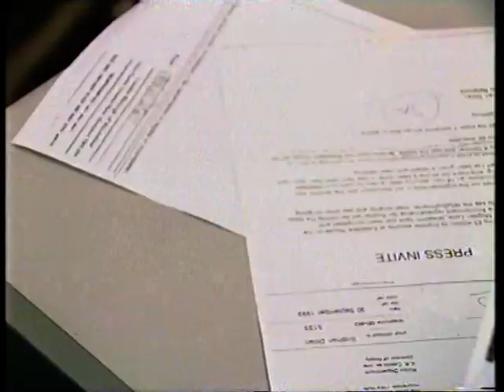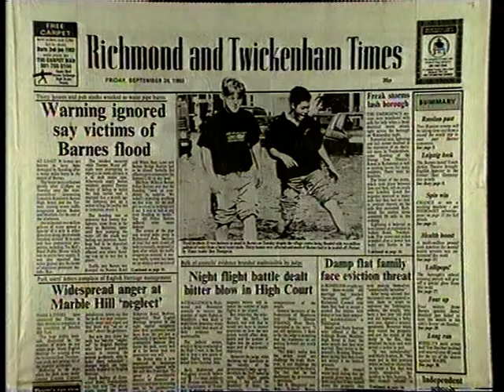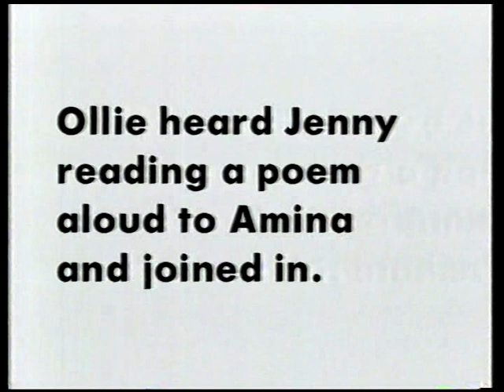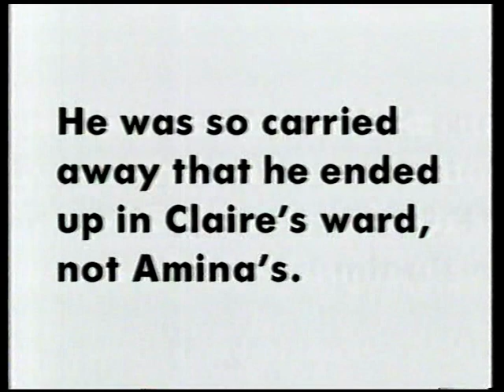Look and Read - Earth Warp. Programme 7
7. Doctor Miracle

Amina and Mr Belcher's daughter are in hospital with a mystery illness.
Ollie the Alien can cure them.